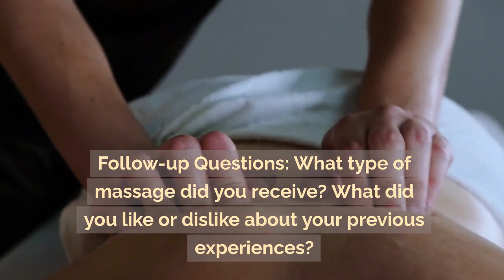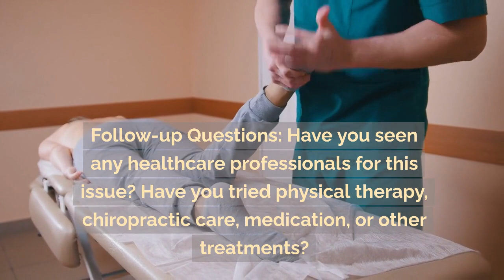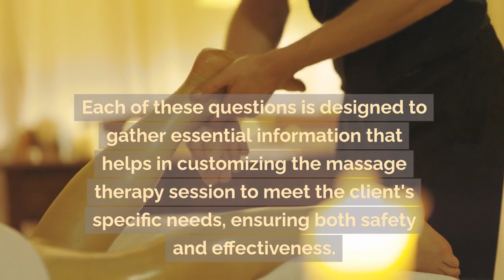"7 Essential Questions To Personalize Your Massage Therapy Session"